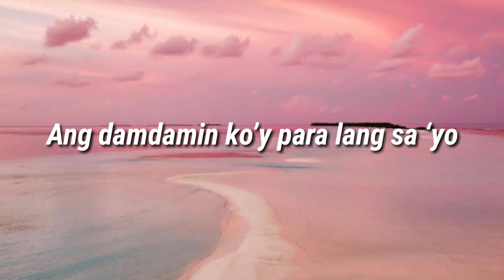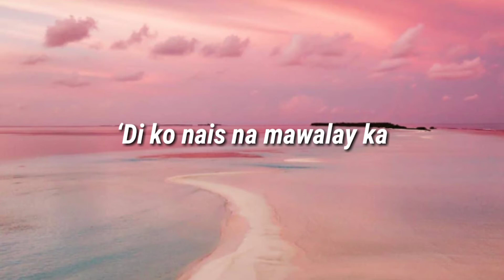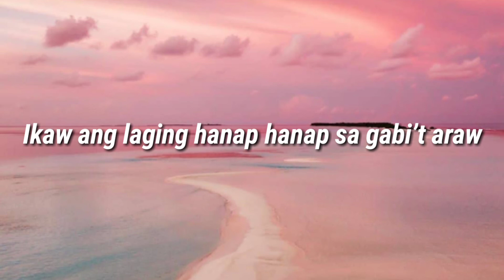Sa aking Puso - Kaye Cal (LyricsVideo)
Lyrics :

Uulit-ulitin ko sa `yo

Ang nadarama ng aking puso

Ang damdamin ko'y para lang sa `yo

Kahit kailanma'y hindi magbabago

Ikaw ang laging hanap hanap

sa gabi't araw

Ikaw ang nais kong sa tuwina

ay natatanaw

Ikaw ang buhay at pag-ibig

Wala na ngang iba

Sa `king puso'y tunay kang nag-iisa

`Di ko nais na mawalay ka

Kahit sandali sa aking piling

Kahit buksan pa ang dibdib ko

Matatagpua'y larawan mo

sa gabi't araw

ay natatanaw

sa gabi't araw

ay natatanaw